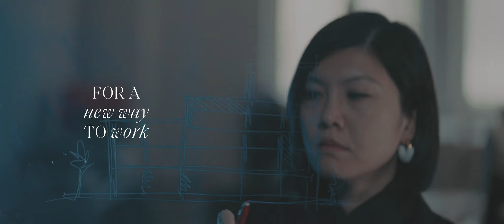Marco Polo by Gryphon - 15s Teaser Video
A WORKSPACE EVOLUTION COMES TO OAKRIDGE

The future of work is coming to Vancouver. Marco Polo by Gryphon is a boutique AAA office space at Cambie & 49th, featuring PREMIUM OFFICES and INNOVATIVE AMENITIES spanning over 10,000 SF.